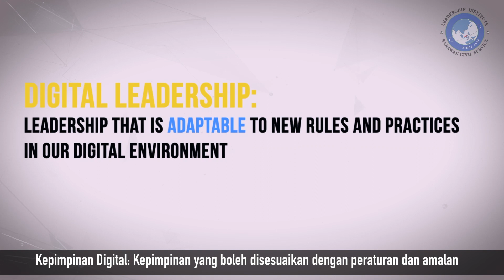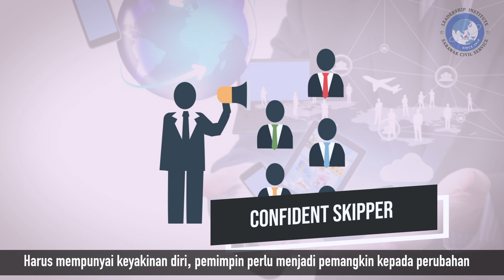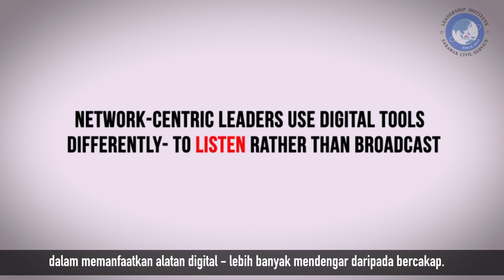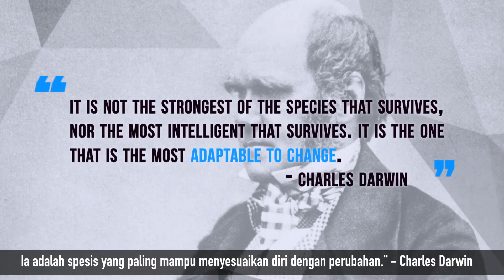Leadership Insights: Insights on Digital Leadership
by Professor Jugdutt (Jack) Singh, Chief Scientist & Chief Advisor for Digital Economy, State Government of Sarawak, Malaysia